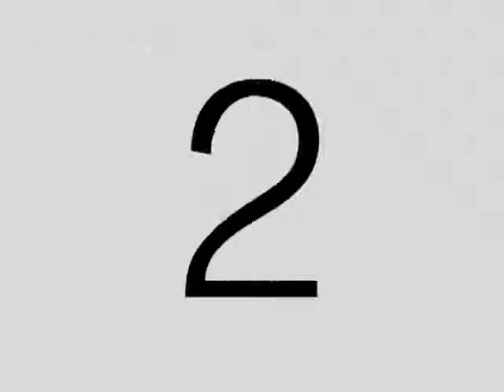DiFilm - Norma Aleandro por Premio (1996)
Fecha: 24/12/1996
Duración: 1 minuto 41 segundos.
Código: V-01597